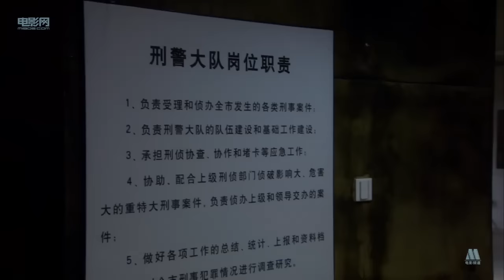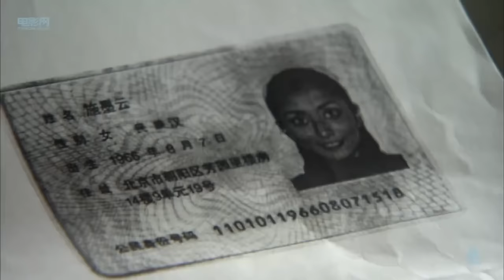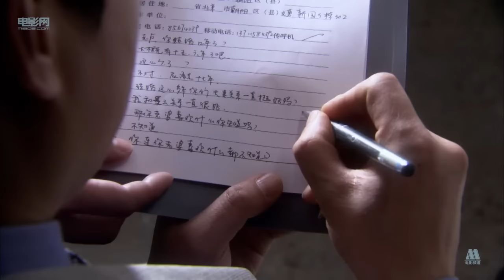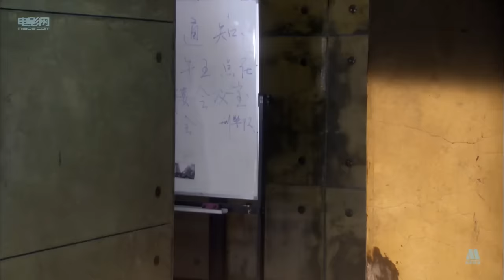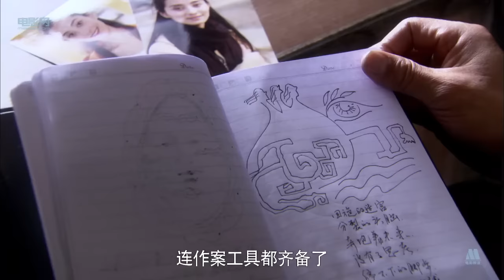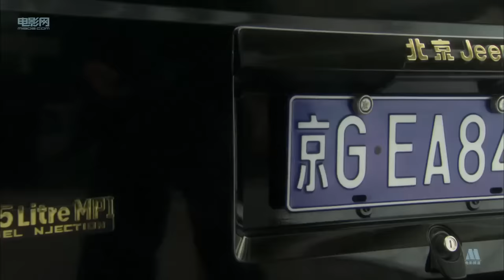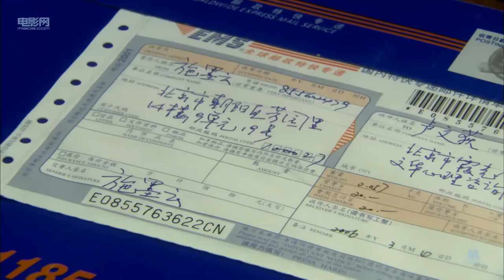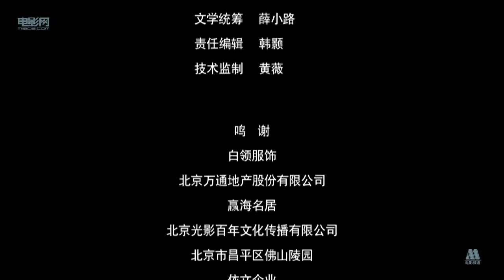《爱比冬天更冷》刑警队长因工作忙导致婚姻危机 一件杀妻案竟挽救了他的婚姻？（石凉 / 颜丙燕 / 王辉）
😲婚姻和事业真的难两全吗？看刑警队长如何抉择！

【chapter 跳转便捷看】
0:00 片头
0:01:23 正片
0:06:54 爆发争吵
0:56:34 案情取得新进展

【电影阵容】
导演: 姜峰
编剧: 王力羽
主演: 石凉 / 颜丙燕 / 王辉
类型: 剧情
又名: Unfair Love

【内容简介】
陈启生是刑警大队队长。每天从睁开眼开始，陈启生很少有不忙的时候。“3·18”大案还没做个了结，刑警队又接到报案，市郊山区的一条小河里从上游漂来一具女尸，陈启生放下手头的事情，驱车赶往案发现场，把答应妻子到办事处办理离婚手续的事，忘得一干二净。市郊女尸案关系到常常帮助刑警队开展心理审讯的卢文荻医生，遇害人是卢文荻的妻子施墨云。施墨云的案子渐趋明朗，与施墨云有过情人关系的肖若水被刑警队从广州传唤而来。肖若水没有做案时机，卢文荻主动投案自首，承认妻子系他所杀。在审讯卢文荻的过程中，卢文荻的供认和反思，给予陈启生以触动：感情破裂，往往起始于冷漠。陈启生开始反思自己，突然想起给出差在外的林梅拨了一个电话。卢文荻和施墨云的悲剧，如果不是陈启生拨的这个电话，很难说会不会重演。一架飞往南京的飞机腾空而起，直冲云霄的飞机，同时带去陈启生一颗渴望重新再来的心。

李现出演电影 曲折家庭温情剧情！